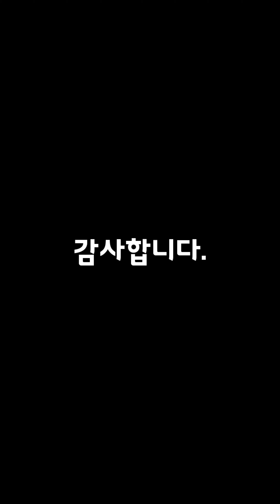싸구려 커피 부르는 과학 선생님(feat. 전 자신이 없어요.)